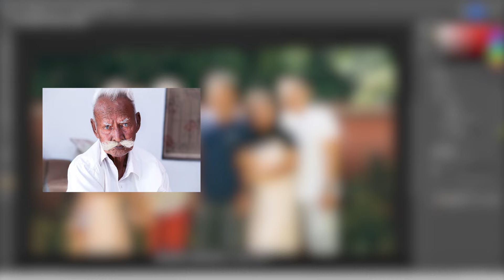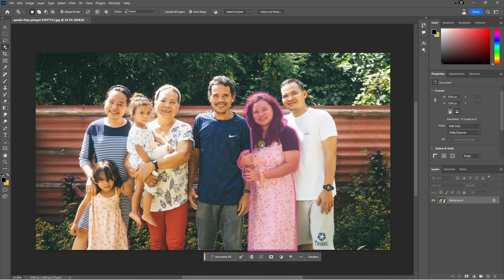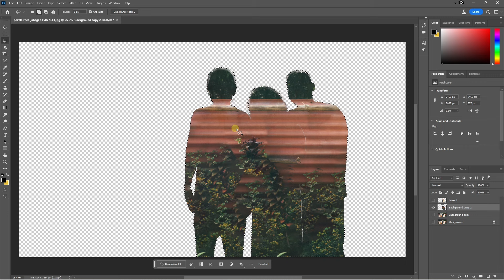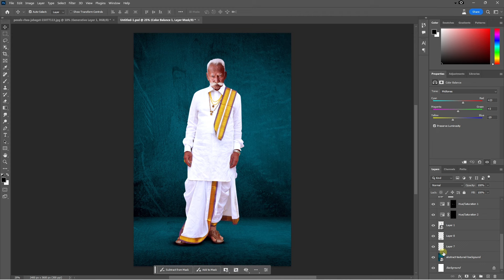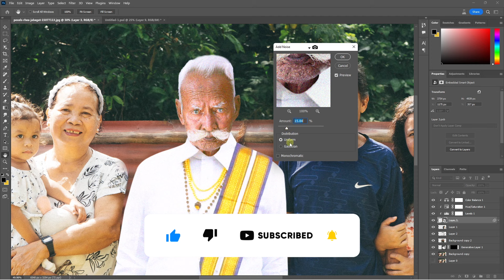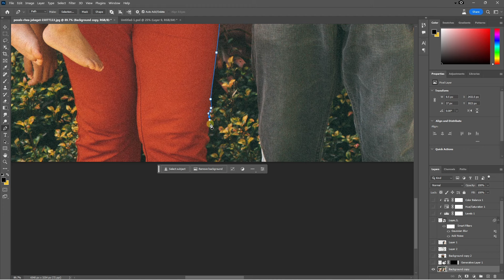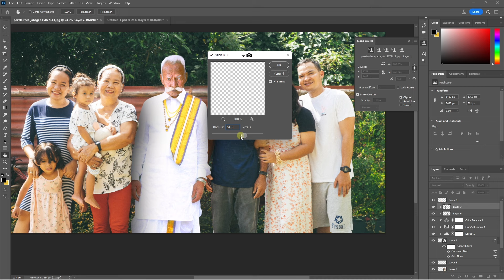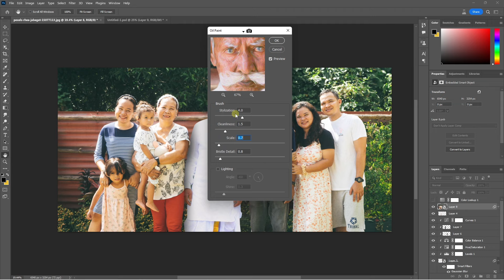How to add a person in the group photo Imaginary art using Photoshop | Detailed tutorial in tamil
In this video, we have explained about how to make an Imaginary art using photoshop. Hit Like if your enjoyed the tutorial.